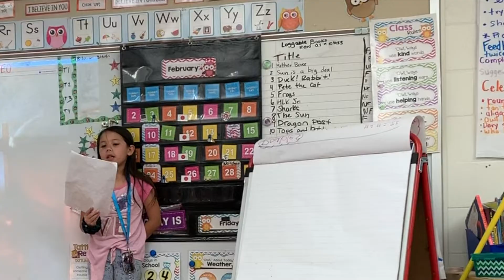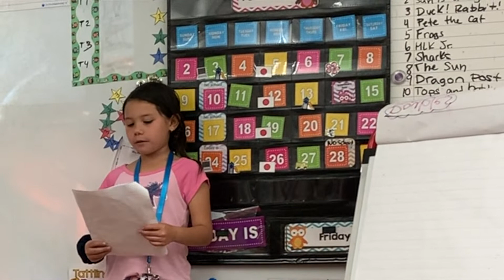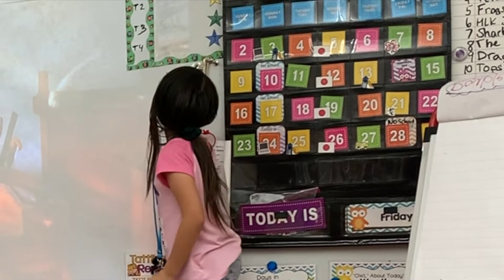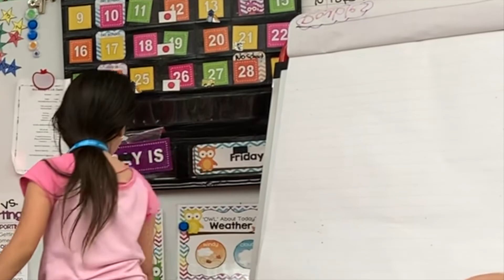KYRA THE NARRATOR || HOLO HOLO KIDS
Kyra was part of the Theater Club at her school. In this video, Kyra was in the 2nd Grade. The Theater Club is an after school voluntary program that helps with reading comprehension.
We are very proud of Kyra for being the Narrator of the Shoemaker. Kyra was brave to speak in front of an audience and was able to read the script for the performance.

Aloha! We are Holo Holo Kids. You will come along with us, Kyra (8) and Mia (3), as we go “holo holo”! Holo holo is a Hawaiian slang that means to go out visiting; to go out for a walk/stroll. We live in beautiful O'ahu, Hawaii.

Things We Love:
Multi Vitamins

Kyra & Mia's Wishlist:
3 Wheel Sit Scooter
Minnie Mouse Scooter
3 Wheel Scooter
Frozen LEGO DUPLO
Frozen LEGO DUPLO Elsa's Magicial Ice Palace
Glittery Crocs
Kid's Camera
LOL Surprise
Num Nom Case

for cute children accessories!